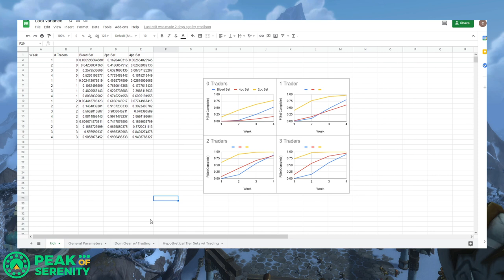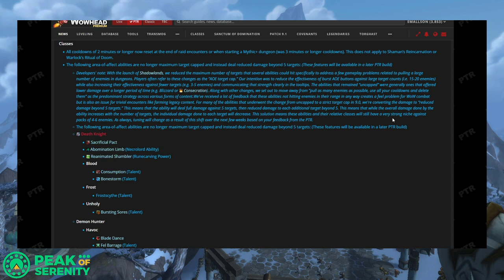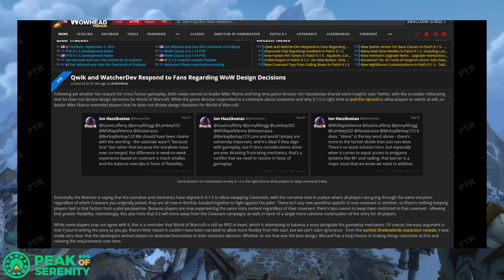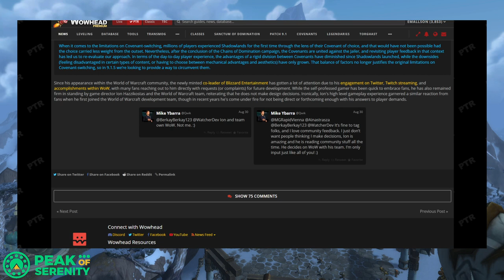More 9.1.5 News | Peak of Serenity Podcast Ep. 82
A steady stream of news about Patch 9.1.5 has come out over the past week---including a partial rollback of the AoE cap! This week on the podcast, our hosts Anomoly and emallson sit down to recap the announcements, as well as discuss some clarifications from last week's announcements that have come due to the launch of the 9.1.5 PTR.

Want to watch the show live? We stream at 1:30pm Eastern Time every Sunday over

00:00 Intro & Progression Recap
14:00 Updates to Covenant Transmog and Domination Gear
17:15 Tier Set Acquisition: Better or Worse than Dom Sets?
20:20 Removing References to Former Employees
26:00 WoW Classic "Fresh"
31:01 Patch 9.1.5 PTR is UP! AoE Caps Being Removed!
41:30 Class & Covenant Ability Changes (and speculation about GCD changes?!)
51:36 Legendary Recycling
53:40 Heirloom Upgrades for 50-60 Leveling
57:50 Item Upgrade UI Upgrades & Anima Transfer to Alts
01:03:21 Watcher (Ion), Qwik (Ybarra), and WoW Design
01:15:14 Questions & Answers